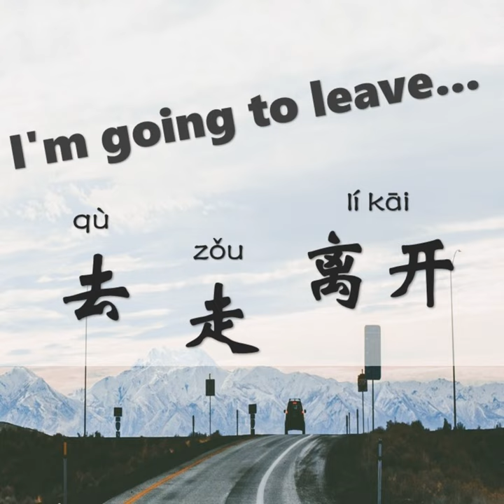I'm going to leave... 去(qù), 走(zǒu) and 离开(líkāi)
How to say to leave in Chinese? Let's learn 3 Chinese words that has the meaning of leaving. 去(qù), 走(zǒu) and 离开(líkāi)

Do you want to learn Chinese live online with our BLCU Chinese teachers? ⁠⁠12 weeks online HSK1 course⁠⁠ is only 1344RMB.

WeChat ID: mgy8325
Ins: eblcuchinese